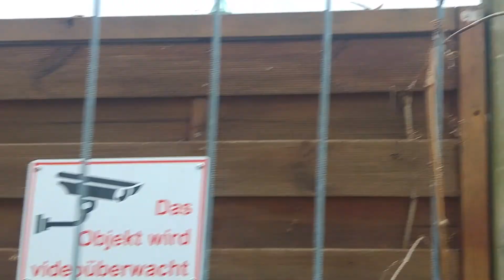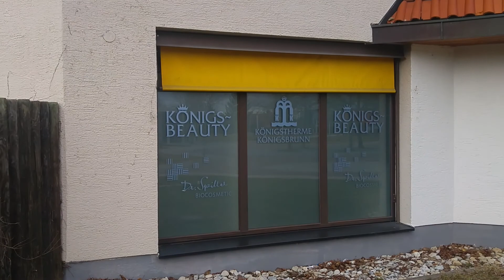Königstherme Königsbrunn Teil 2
Königstherme am 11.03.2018 von außen aufgenommen!